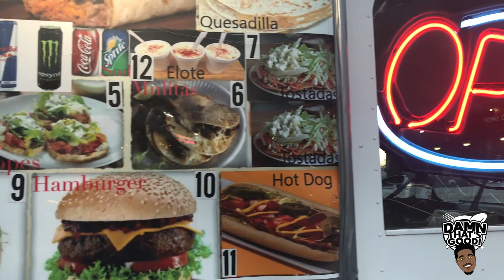S2 Ep. 13 Taco Tuesday!: Tacos and Burro!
WHAT'S SMACKIN' FOODIES!! Today on our another episode of Taco Tuesday! I'm visiting Taco and Burro located @ SW44th and Santa Fe Ave.
Not only do they have tacos but gyros as well!!!

Come chill with me, vibe with me and remember "Eat Good, Stay Hungry"